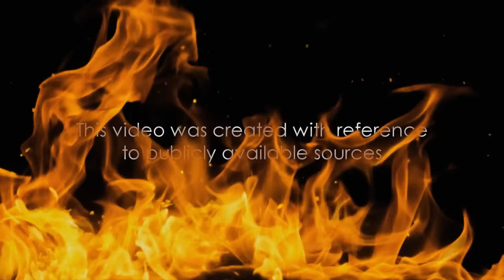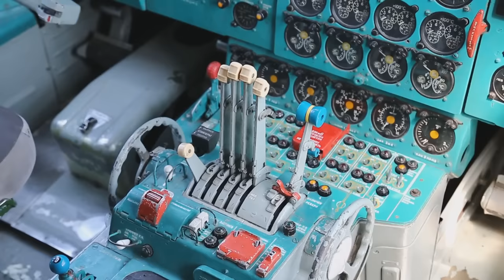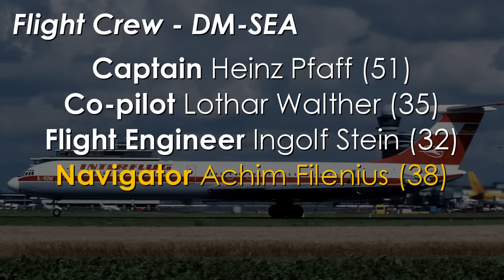This Plane Melted In The Air (Worst Air Disaster In German History) - DISASTER BREAKDOWN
You don’t need me to tell you how devastating a fire can be, especially if that fire is on board an aeroplane. For example your House was on fire, you can escape. If you are travelling on an airplane and an uncontrollable fire breaks out, you have nowhere to go. You are at the mercy of the skill of the pilots and clock to ensure your survival. Some of the most horrific air disasters that have ever occurred have involved inflight fires. Perhaps amongst the most devastating and terrifying cases in this category is the disaster we’re discussing today.
The era of history that we know as the Cold War, a lot of images probably spring to mind. The city of Berlin, today the German Capital, was pretty much at the epicenter of a division between East and West. The city itself was divided in two, the West side of the city, an exclave of West Germany within the east. A wall separated the two. This split was in part a result from the events of the Second World War. After the war the Soviet Union occupied the Eastern half of the city and indeed East Germany as a whole, aside from West Berlin. The Soviet Union wanted to expand their sphere of influence. East Germany became a puppet state like other countries in Eastern Europe
East Germany for this era of history was a separate country from the rest of Germany. It had all the things you’d expect a different country to have. Its own government, its own infrastructure, its own currency and of course to lead onto our topic today, its own airline. The East German airline was called Interflight or in German Interflug. Interflug operated between the years of 1958 and 1991 and were based out of what was known as the time as Berlin Schönefeld airport. As East Germany was under the influence of the Soviet Union, the aircraft they operated were Czech, Russian and Ukrainian made.
The Soviet Union throughout the 1950s and 1960s, much like other countries were developing their own aviation technology as things transitioned into the jet age. In 1963, the Soviet Union unveiled what was at the time, the largest passenger plane ever made. A four rear mounted engine jetliner called the Ilyushin IL-62.